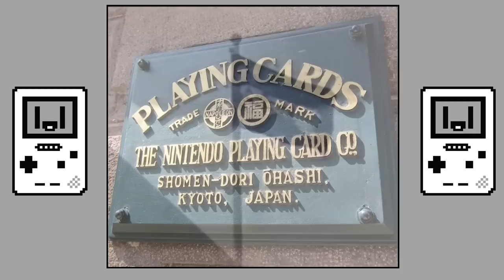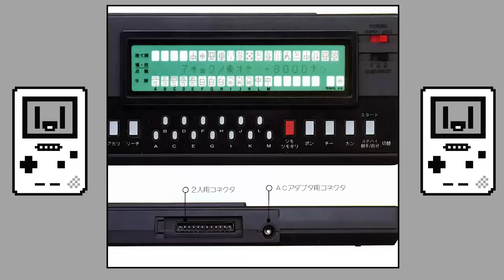Boyographic - Yakuman (役満) Game Boy Review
To celebrate the 30th birthday of the Game Boy, let's take a look at the one Japanese launch title never to get an English translation - Yakuman! A Mahjong game with a long and storied history!

The excellent 'Before Mario' was a great source of information on the early works of Nintendo! For more info on the company's 'toy years', the 'Computer Mah-jong Yakuman' and more,

The links I would recommend checking out to get a better handle on Mahjong are:

This is the 112th episode of Boyographic, the series looking to highlight the highs and lows of the Gameboy library, playing the hits and the misses so you don't have to!

You can find more Gameboyle goodness on Twitter - @GameBoyle
& 'Gameboyle' on Instagram.